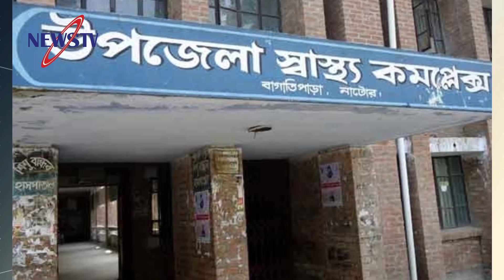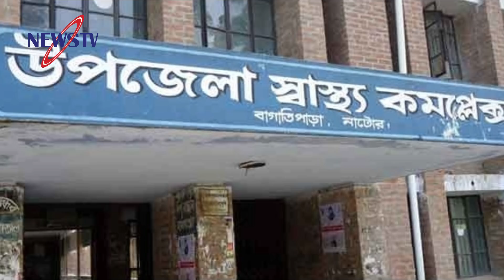শিশু ধর্ষণের রিপোর্ট দেয়ায় এক চিকিৎসককে হুমকি দিলেন ওসি!!